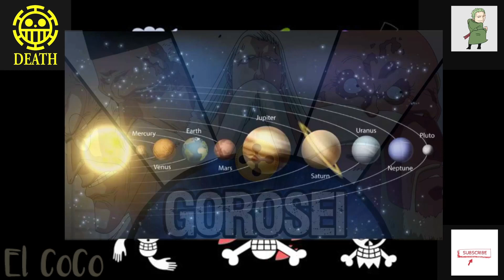JOY BOY TRAICIONADO en el Siglo Vacío y la ÚLTIMA e INESPERADA ALIANZA de LUFFY | TEORIA ONE PIECE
Traición en el reino antiguo

Teoría sobre lo que ocurrio en el siglo vacio en el Reino antiguo para que Im se hiciera con el poder